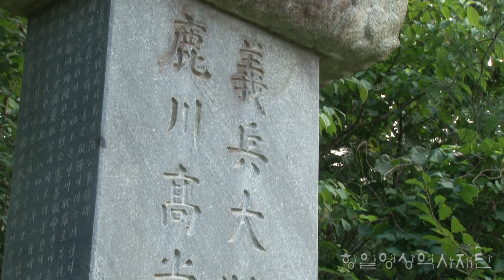[독립운동 국내유적지] 전남 담양군 고광순 생가 터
고광순 생가터, 비석